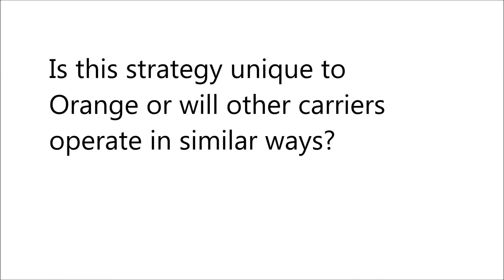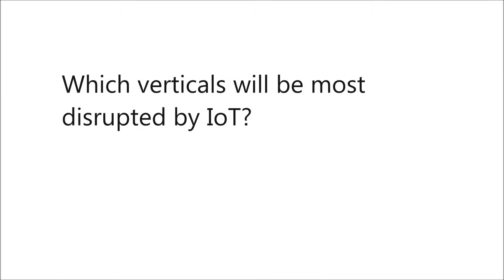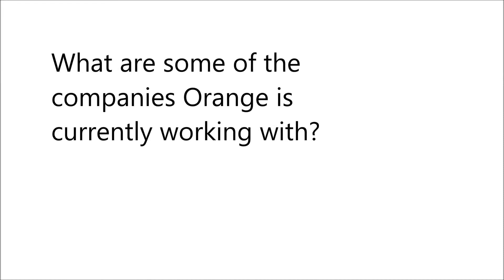Interview with Patrice Slupowski of Orange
Patrice Slupowski discussing Orange (France) role in the Internet of Things ecosystem.

for more resources around the Internet Of Things!

Internet of Things World 2015
May 12-13th, 2015
Moscone Center, San Francisco